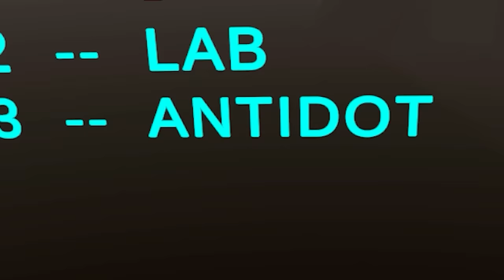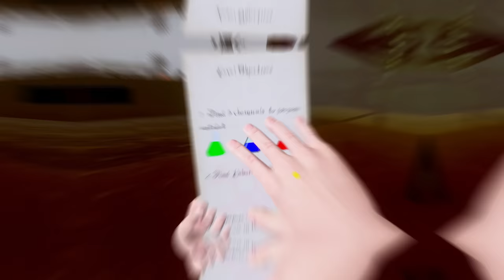If 'Saints & Sinners' Had An Embarrassing, Shunned Cousin...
Welcome to Zombie Slaughter VR, the game that hoped to be like Saints & Sinners, but somehow managed to disgrace the entire zombie VR game genre instead! But I played it anyways!

Intro Movie: "The Mitchells vs The Machines" (2021)

The world is in danger. Make your way to the evacuation center, take part in the great battle for survival, and discover the cause of the invade!
(^ actual description)

00:00 Intro + Welcome
01:02 The Greatest Laugh I've Ever Seen
03:47 Yes, I Am A Human Zombie Survivor
06:53 Uncle Merve's Mystery Beans
08:08 The Drive From Hell
10:41 Find The Chemical Antidot (no e)
14:13 These Zombies Are...Special
19:04 The Game Makes My Blood Boil

VR Headsets:
- Oculus Quest
- Valve Index
- HTC Vive
- HTC Vive Pro
- Playstation VR

PC Specs:
- RTX 3090
- i9-9900k CPU
- 32 GB DDR4-3200mhz RAM